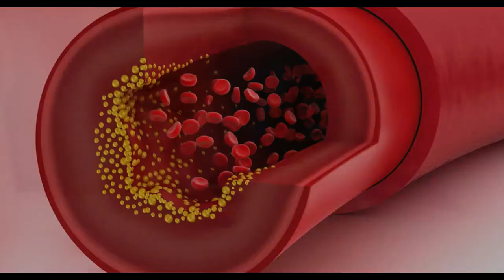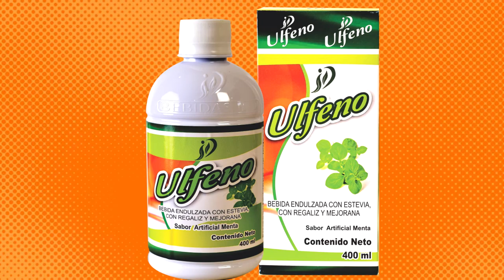ULFENO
LOS MALOS HÁBITOS ALIMENTARIOS Y LA FALTA DE ACTIVIDAD FÍSICA,
PUEDEN FAVORECER LA APARICIÓN DE ENFERMEDADES COMO
LA OBESIDAD, HIPERTENSIÓN, COLESTEROL O DIABETES, ENTRE OTRAS.

SUFRE USTED DE DOLOR EN EL ESTOMAGO
INDIGESTIÓN
 GASES INTESTINALES
PESADEZ ESTOMACAL
GASTRITIS
TODO LO QUE COME LE CAE MAL?
 SI ESTE ES SU CASO O EL DE UN FAMILIAR
¡NO SUFRA MAS EN SILENCIO!
NO PERMITA QUE LAS ENFERMEDADES EMPEOREN
DESTRUYAN SU VIDA SU TRANQUILIDAD Y FELICIDAD

LLEGO
BEBIDA ENDULZADA CON ESTEVIA CON
EL REGALIZ PLANTA ANTIINFLAMATORIA Y ANTIESPASMÓDICA PREVIENE LA PESADEZ DE ESTÓMAGO, REDUCE LOS GASES Y EVITA LA INDIGESTIÓN
Y MEJORANA  PLANTA  QUE  AYUDA A RELAJAR LOS MÚSCULOS, EFECTIVA PARA TRATAR CÓLICOS ESTOMACALES Y DIARREA..
ULFENO JARABE 100 % NATURAL APTO PARA EL CONSUMO EN DIABÉTICOS  E INPERTENSOS
ELIMININE LA GASTRITIS
PREVENGA LA ULCERA GASTRICA
REDUZCA LA BARRIGA
MEJORANDO SU ASPECTO EN EL AREA ABDOMINAL
LIMPIANDO SU SISTEMA DIGESTIVO
CONSUMA DIARIAMENTE DOS A TRES CUCHARADAS  DE ULFENO
IDEAL PARA LAS PERSONAS CON PROBLEMAS GASTROINTESTINALES
CON PESADEZ ESTOMACAL
CON INDIGESTION
CON COLICOS ESTOMACALES